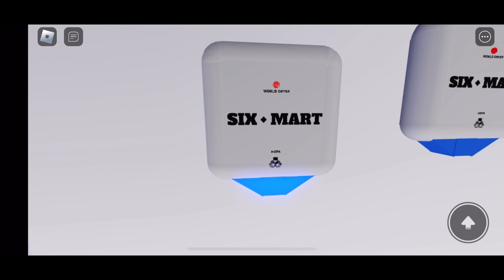January 24, 2023: Men’s Restroom at the Hyper 6 Mart in Roblox City!!!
Credit to

6x Unknown Sinks
Rate: 59/60

3x WORLD Hand Dryers
Rate: 30/30

4x KOHLER Darfield Urinals
Rate: 35/40

3x Allia Toilets
Rate: 24/30

Total: 148/160
Grade: 93% (A)